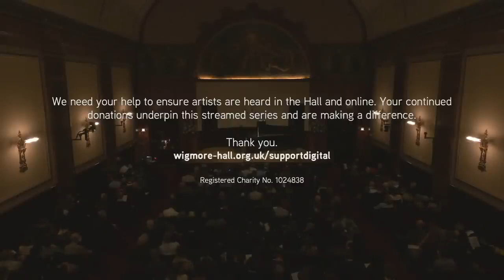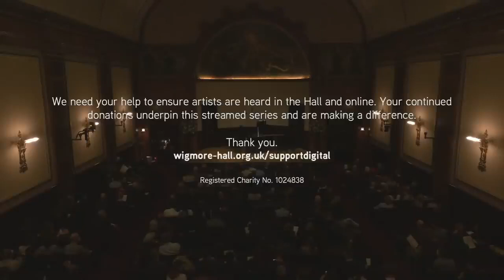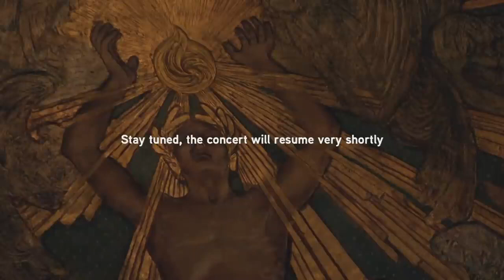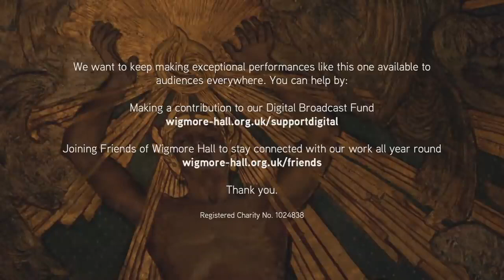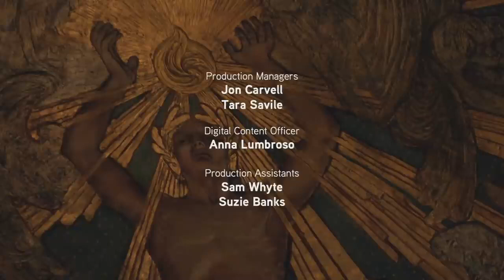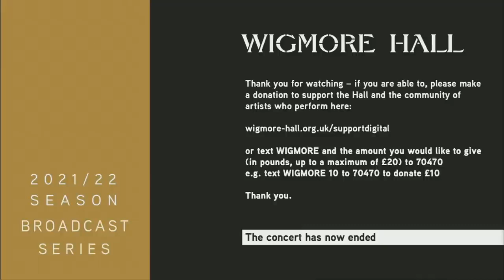James Ehnes plays Brahms and Schumann (2021)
This program from Wigmore Hall with pianist Andrew Armstrong includes Brahms' Scherzo and Violin Sonata No. 3, as well as Schumann's Märchenbilder for viola and piano and his 3rd Violin Sonata. Always a tremendous pleasure playing at Wigmore Hall - looking forward to the next time!

Video courtesy of @wigmorehall